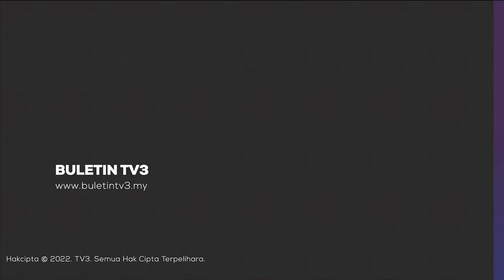JENAYAH | Cubaan Seludup Rokok Lebih RM2 Juta Di Pantai Timur Gagal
Cubaan sebuah bot pancung menyeludup 2 juta batang rokok putih bernilai RM1.2 juta menerusi jalan laut digagalkan Agensi Penguatkuasaan Maritim Malaysia Terengganu.

Sementara itu di Kelantan, lebih 900,000 batang rokok seludup pelbagai jenama dengan nilai keseluruhan hampir RM1 juta termasuk cukai, dirampas menerusi tiga serbuan berasingan di Tumpat, Selasa lalu.